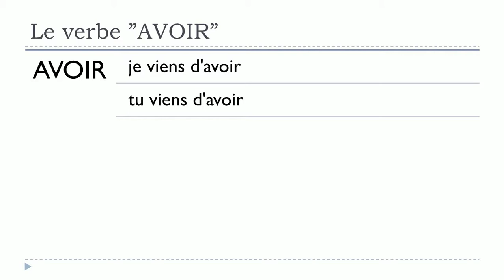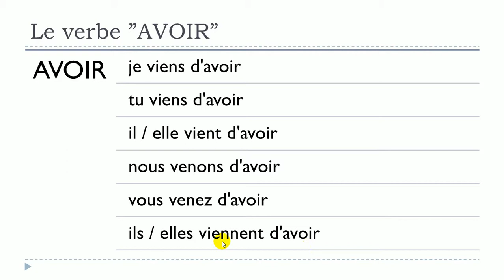Belajar Perancis # Verbe AVOIR = Passé récent